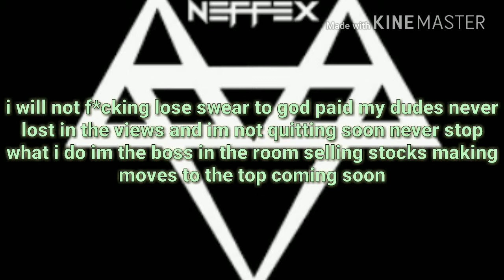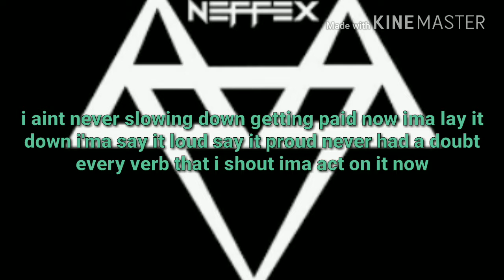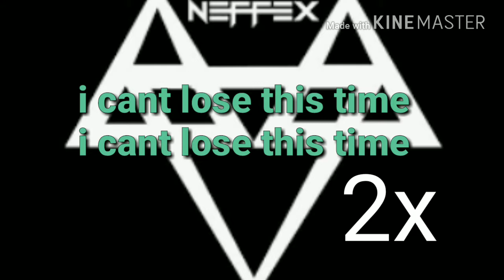Neffex-can't lose lyrics